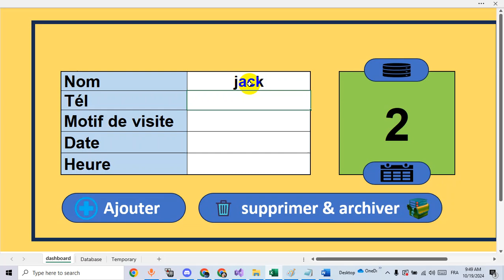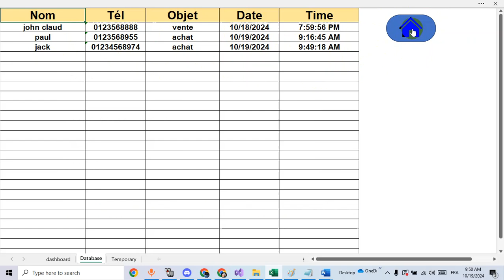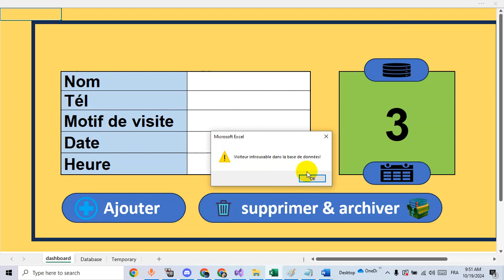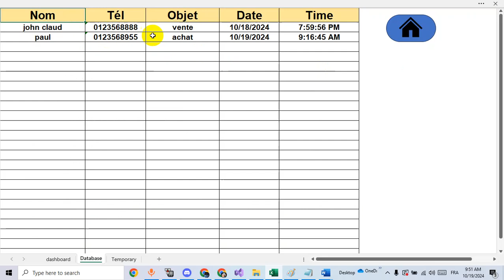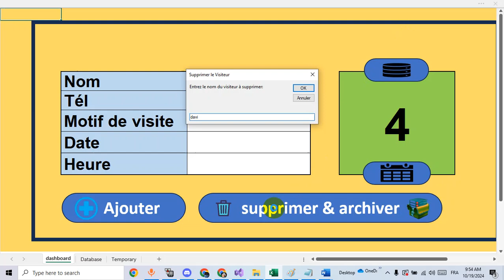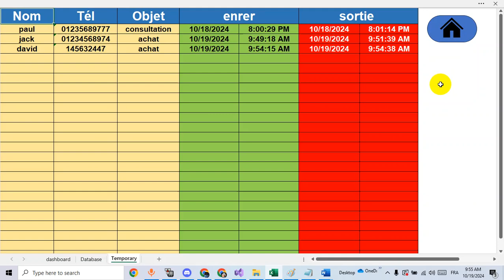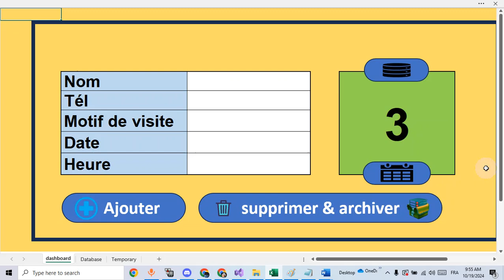Tableau de suivi des visiteurs sur Excel | Base de données excel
Découvrez comment optimiser votre suivi des visiteurs Excel grâce à notre formulaire des visiteurs Excel et à des techniques avancées de gestion des visiteurs Excel .